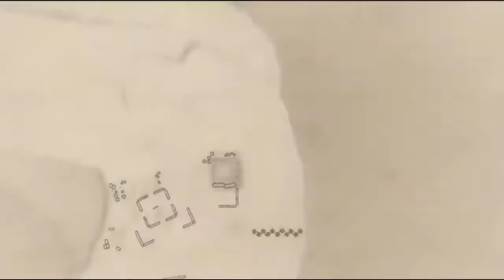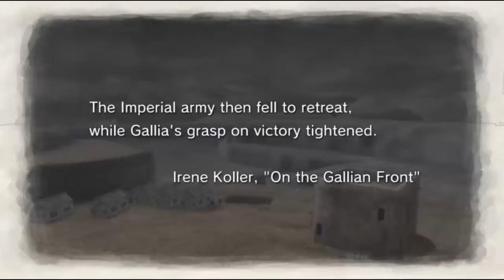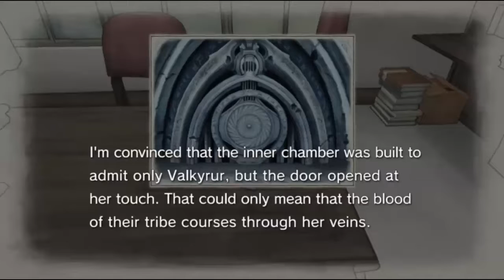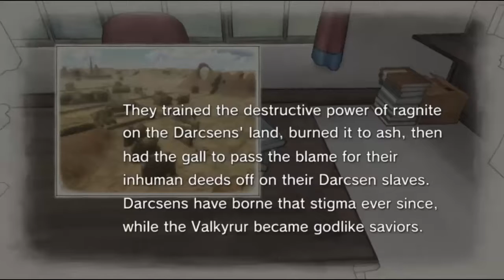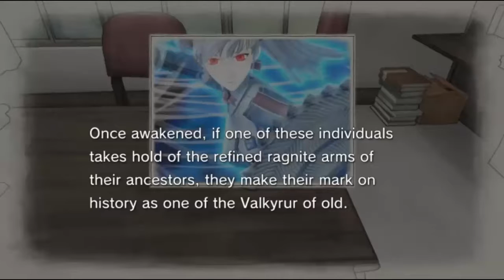Let's Play Valkyria Chronicles (Part 27)